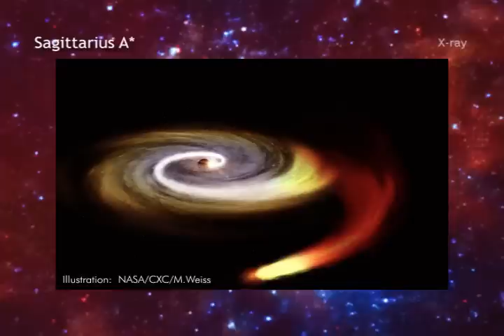Why Is 'Our' Supermassive Black Hole Spitting X-rays?| Video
A surge in flares was observed emanating from Sagittarius A* in the middle of 2014. It coincided with an object with a mass of 4 million Suns nearing the black hole. Named G2, it was thought to be a dust cloud but now appears to be a huge star, or a pair of stars.